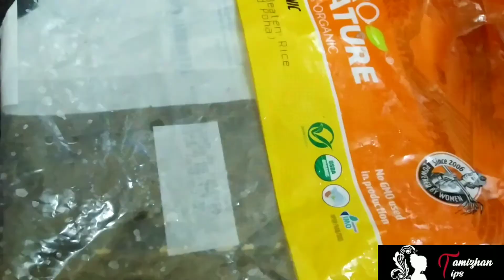Protein & Calcium Rich Energy Balls Recipe in Tamil | Healthy Snacks for Kids | கால்சியம் உருண்டை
Protein & Calcium Rich Energy Balls  - In this video I am going to tell you how to make protein balls which is delicious in taste. Having one protein ball per day will boost your energy for the whole day. This healthy protein snack is easy to make and tastes good. In these balls, we will gain protein, calcium, magnesium and omega 3 fatty acids in huge numbers.
Do try this easy energy ball recipe and gain stamina to stay healthy.

Step by step process and ingredients list to make energy rich protein balls are listed in this link.
Learn how to make protein balls with a detailed description.

Get more and more food recipes, health care and beauty tips from us.